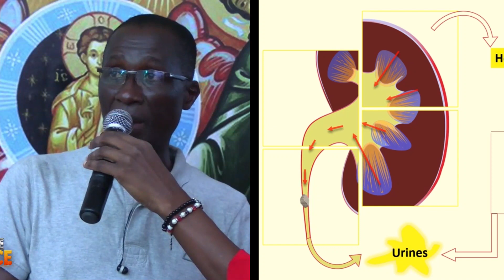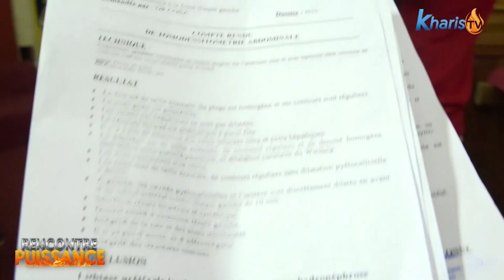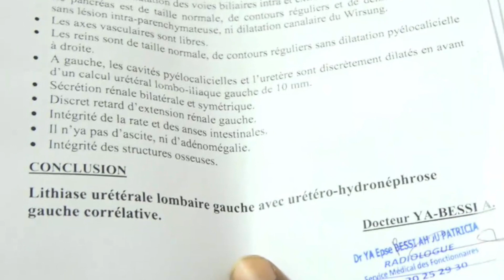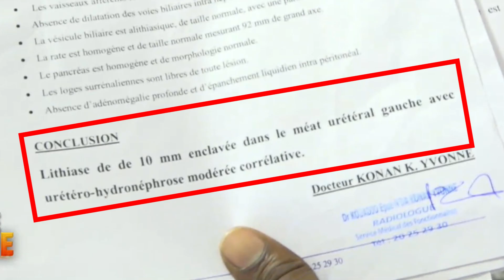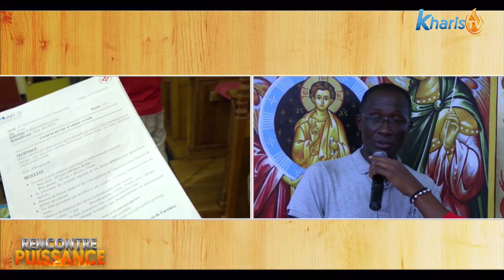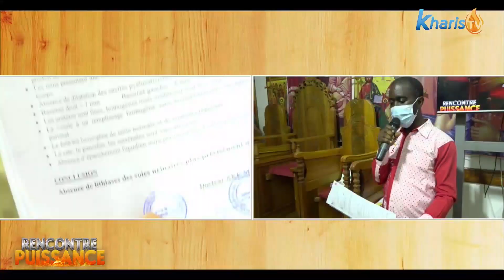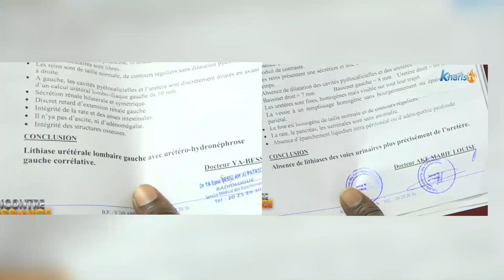☦️🔴TRIOMPHEDELAFOI Ce miracle te fera prendre conscience que le Seigneur peut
encore faire l'impossible dans ta vie. Persévère, ne te décourage pas.
+ PRIÈRE
+ ENSEIGNEMENT
+ ORTHODOXE
+CATHOLIQUE
@KHARIS TV